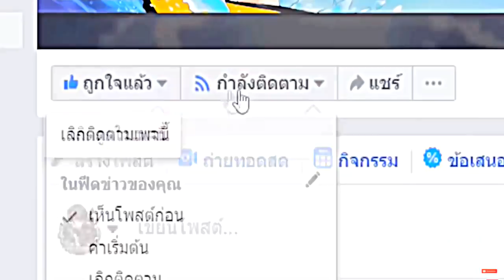เล่นหมุนกงล้อ!..กองทัพ SCP ไป กองทัพผี SCP ดุ! 😂ใครจะชนะ! [Minecraft เกรียน]